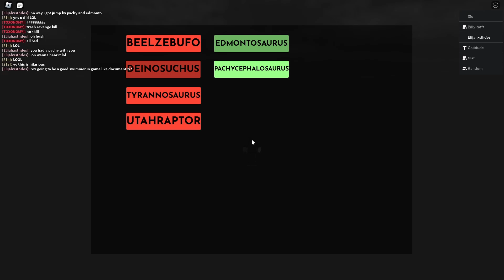Trying a new game called Prehistoric Beast